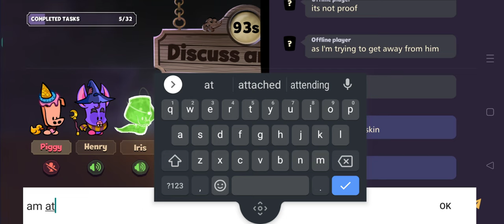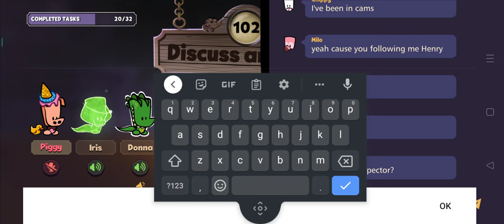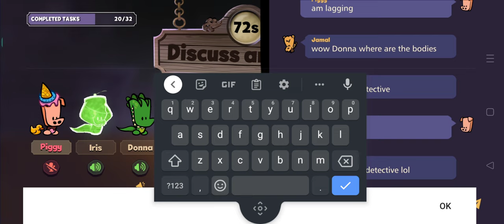Suspects: Master Of Disguise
Creator Code: DaNOOB

First Members:😍
ADouble

Season 12 LEAKED || Suspects: Mystery Mansion